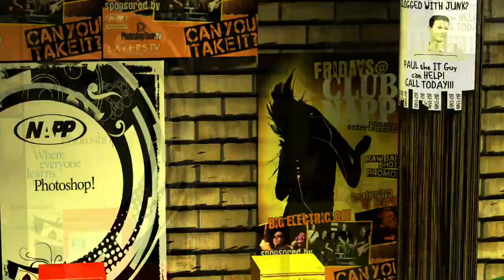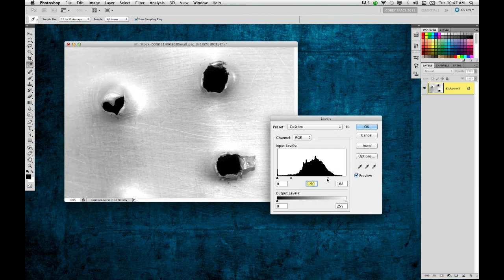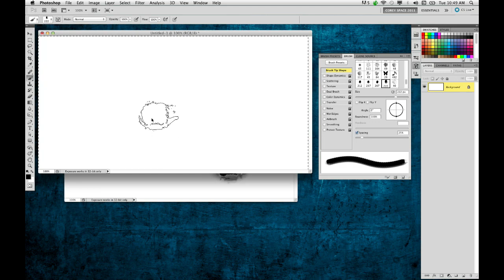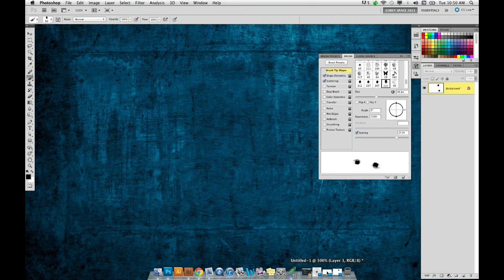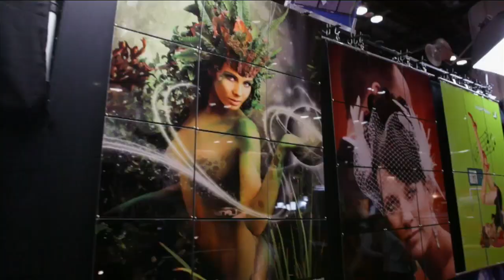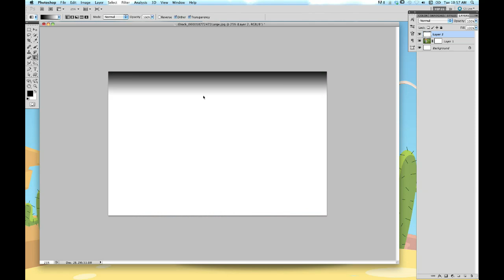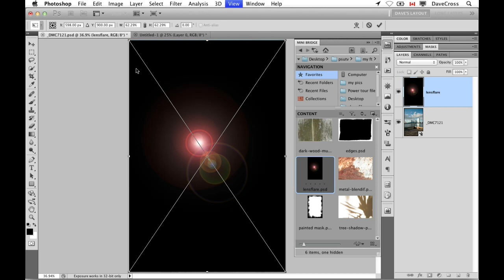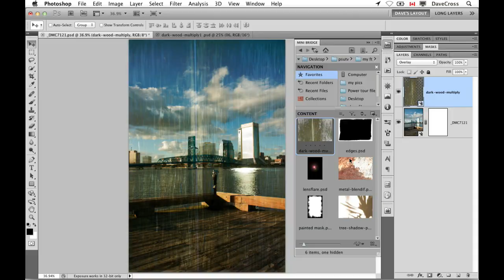PhotoshopUser TV Episode 299 (March 13, 2012)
Corey shows viewers how to create a bullet hole brush. Pete talks about the basics of gradients and some tips on how to use them. Dave has a tutorial on using smart objects to work faster and easier.